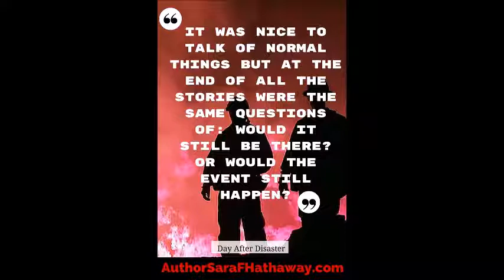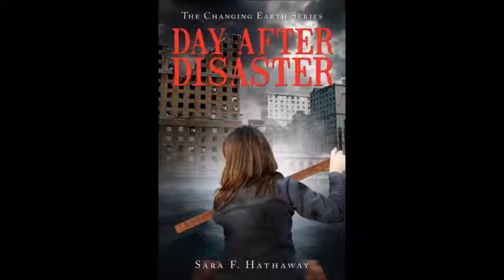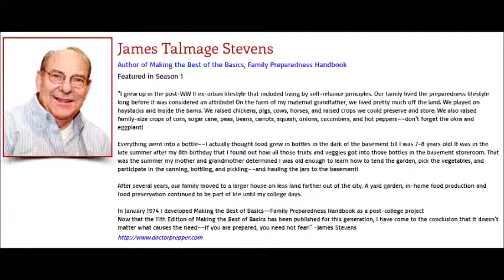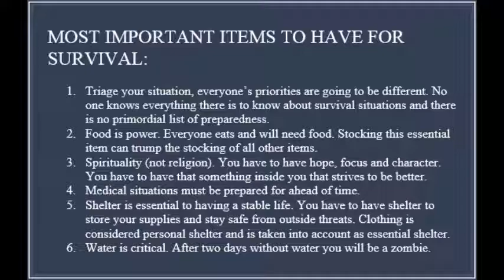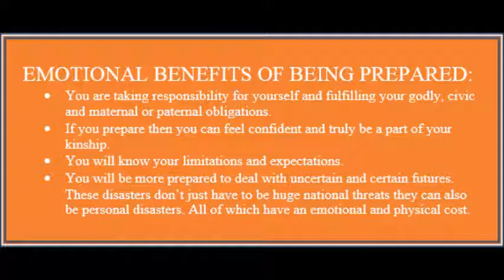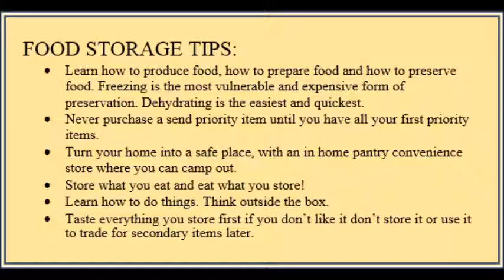Episode 9 Season 1-9 Day After Disaster ch 9, Eat What You Store with James T. Stevens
In the Day After Disaster adventure, Henry and Carol’s son arrives with his family. Erika’s heart aches to be home as the family discussion turns to supplies they have on hand. Today, James Talmage Stevens, aka Dr. Prepper, the author of Doctor Prepper’s Making the Best of the Basics Family Preparedness Handbook joins us to discuss the physical and mental benefits of being prepared and ways you can start doing that.